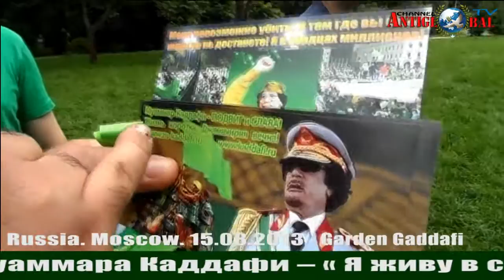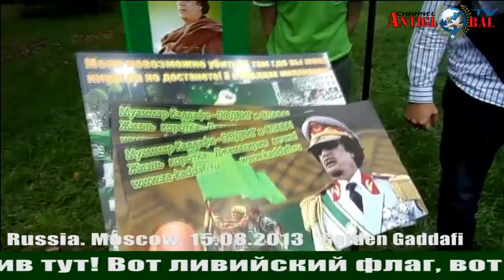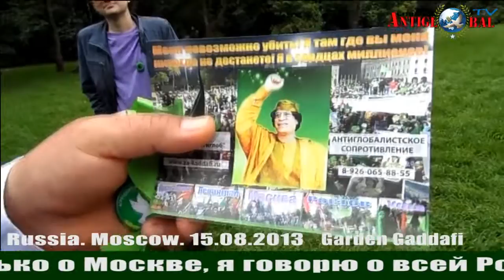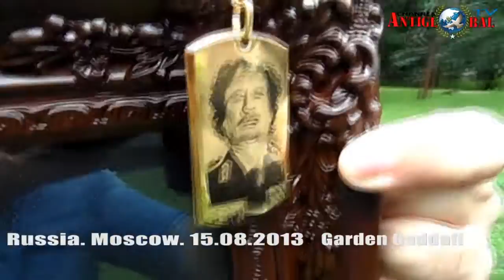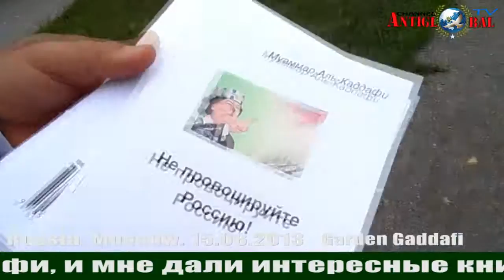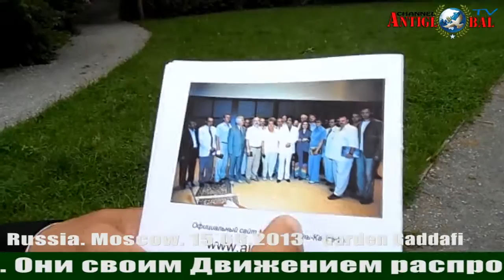In Moscow, honored the memory of Gaddafi 15 08 2013